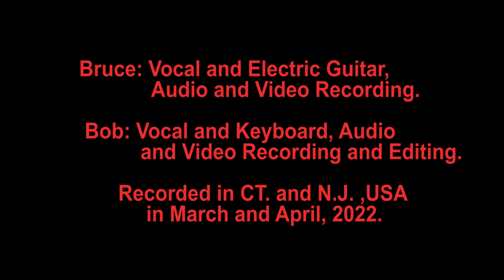Bruce and Bob cover Have You Ever Seen the Rain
Bruce and Bob cover the 1970 Creedence Clearwater Revival hit Have You Ever Seen the Rain. Bruce sings and plays electric guitar. Bob sings and plays keyboard.